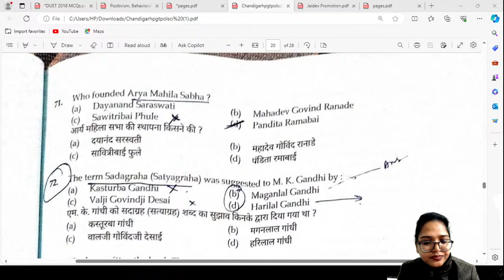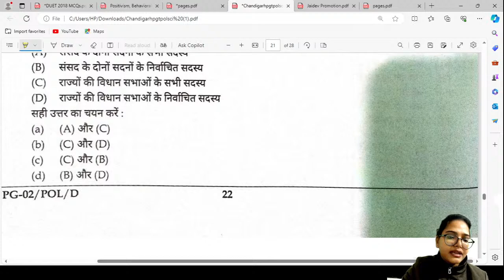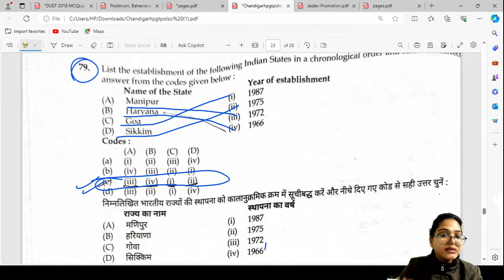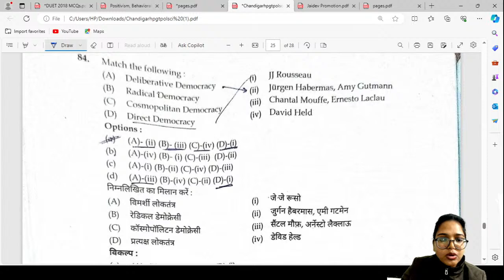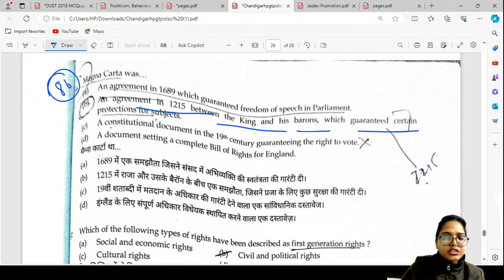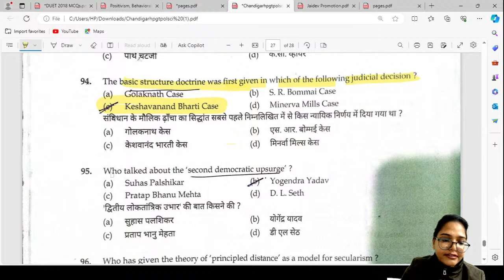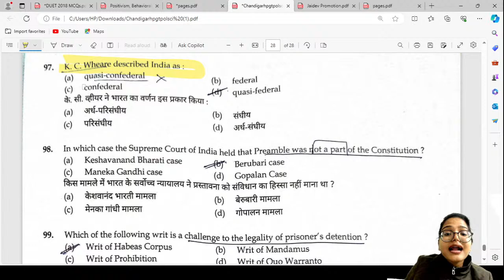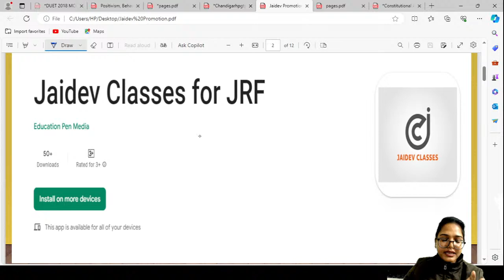UGC NET 2024 I Chandigarh PGT Political Science Exam Analysis Part - 4 I Meenakshi Singh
Meenakshi Singh will provide in-depth knowledge of the Chandigarh PGT Political Science Part - 4 I Meenakshi Singh. The classes will cover all concepts and will be helpful for aspirants preparing for NTA-UGC NET Exams. Learners at any stage of their preparation will benefit from the ranks. The classes will be covered in Hindi and the notes will be provided in English.

Call Meenakshi Singh's team on 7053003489 and take a Subscription for your NTA UGC NET preparation to the next level.

You an join our telegram channel for more updates

This Platform provides extensive online classrooms to students preparing for UGC NET, SET, PGT, DU Entrance, JNU Entrance Exam &RPSC Exams in Political Science, and Paper 1.

meenakshisinghpoliticalsciencenetIn this class, Meenakshi Singh will provide in-depth knowledge of
GUJRAT SET PYQs 2022 by Meenakshi Singh Political Science.
Learners at any stage of their preparation will benefit from the Class.